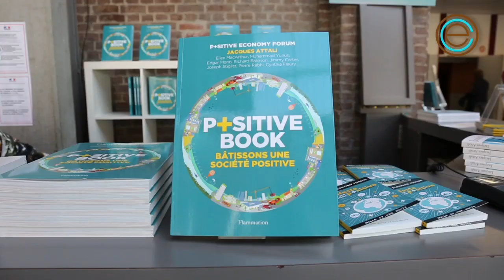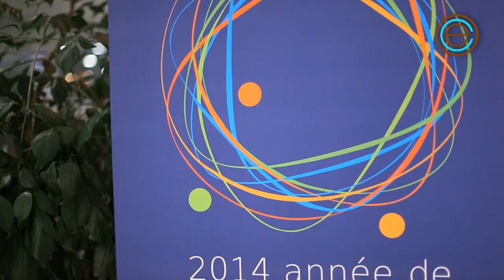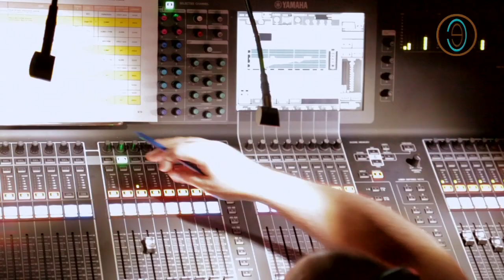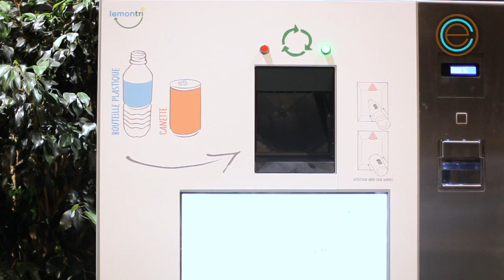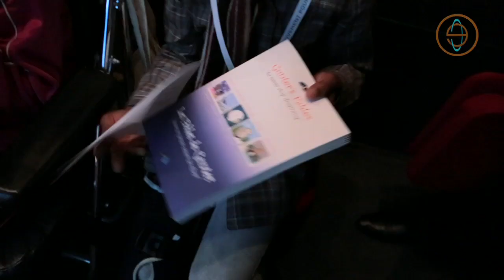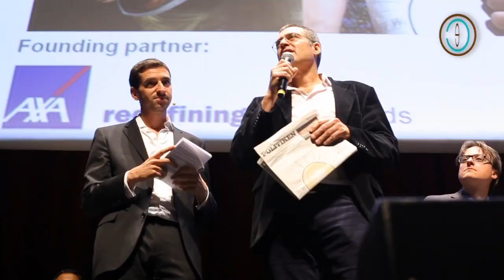Positive Economy Forum 2014, le Making Of !